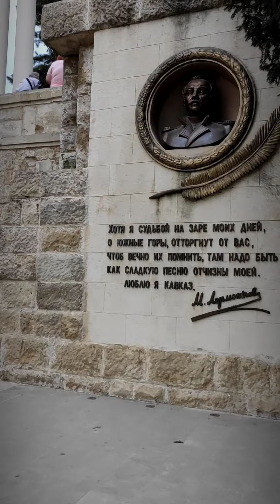Нарзанная галерея. Кисловодск. КМВ.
Нарзанная галерея — памятник архитектуры XIX века, расположенный в курортном парке города Кисловодска.